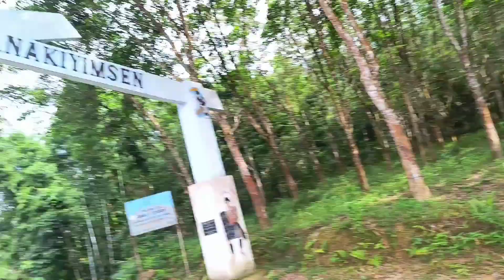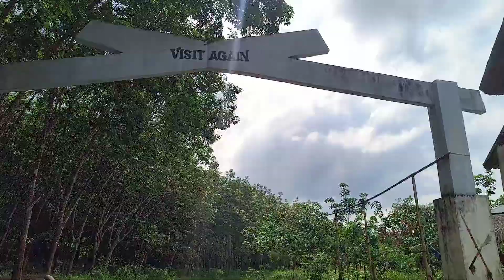Anaki গৈছে নে ৰাইজ ⁉️ Have you been to Anaki, Nagaland 🏞️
Nagaland
Tuli
Anaki
Assam